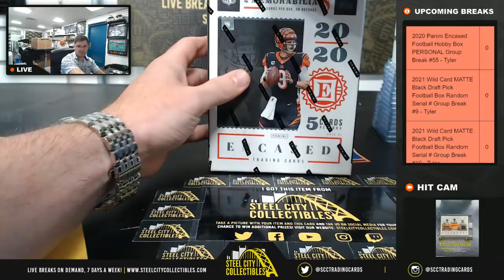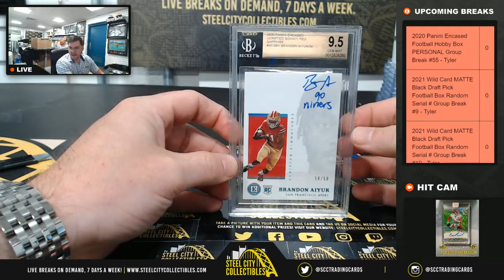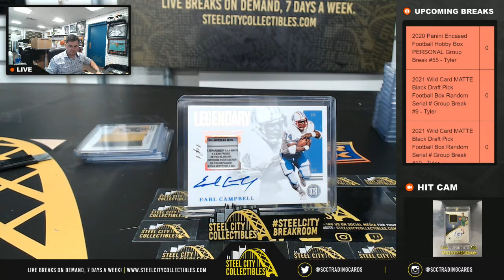2020 Panini Encased Football Hobby Box PERSONAL Group Break #55 - Tyler